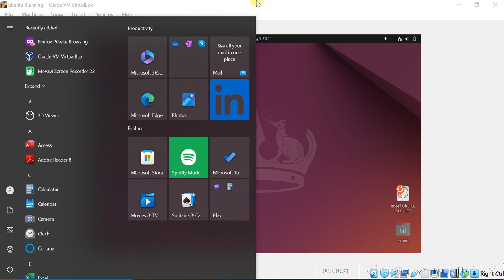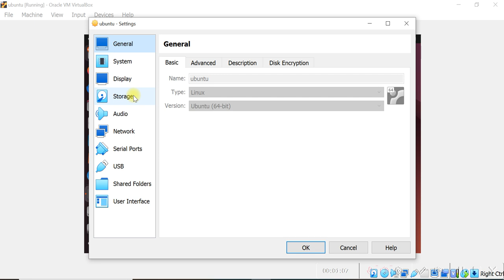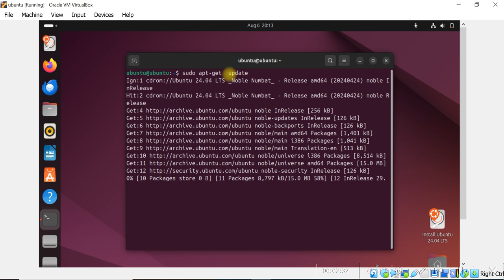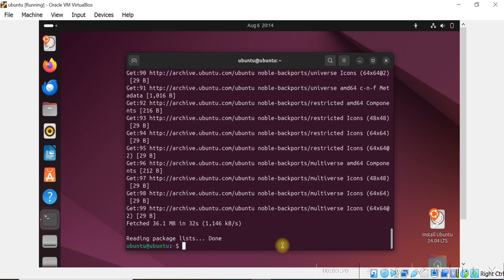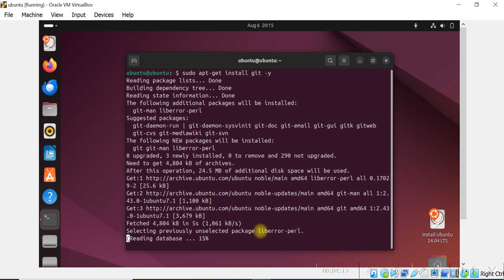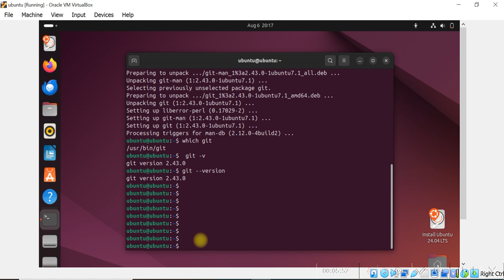Git Install in Ubuntu By Command Line CLI Devops Part 2 हिन्दी में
Hello Friends
All Videos Regarding Techs, Informations,Researchs.Gagets Show videos on this JANKISTECHNOLOGY,Channel.
Laptop Mi Notebook Horizon Edition Intel Core i5-10210U 10th Gen 8GB/512GB SSD/Nvidia MX350 2GB Graphics
NiKon Camera DSLR
Nikon AF-S DX Micro 40mm F/2.8G Prime Lens
Canon DSLR Camera
Canon EF-S 10-18MM f/4.5-5.6
Canon EF-S 55-250mm f/4-5.6 is II Telephoto Zoom Lens
Camera Tripod with Bag
MIC Maono AU-A04 Condenser Microphone Kit
Digital Noise Cancellation Clip Collar Mic Condenser for YouTube Video
Generic Sound Studio Recording Dynamic Professional Mic
Green backdrop background Size: 8 x12 FT,
White Umbrella 100cms 36 inch/91cm

Discliamer :-
For purposes such as criticism,comment,news reporting,teaching,Scholarship,ad researchs
All Techs Fundamental And Basics Knowledge,information,Gadgets Unboxings,.
Keep watching JankisTechnology.